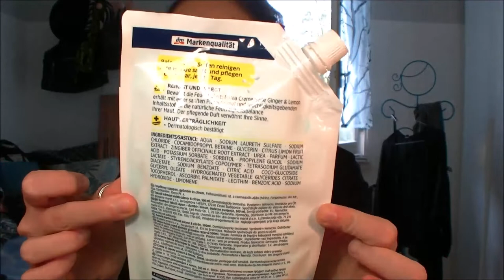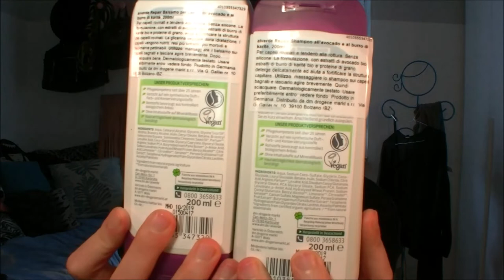MEGA Mega haul DM-un nuovo incredibile amore!!!(1°parte)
Grazie per ogni iscrizione, per ogni mi piace, commento e visualizzazione, per ogni secondo che decidete di dedicarmi..!
= Martina =